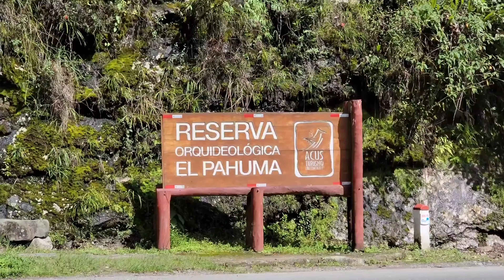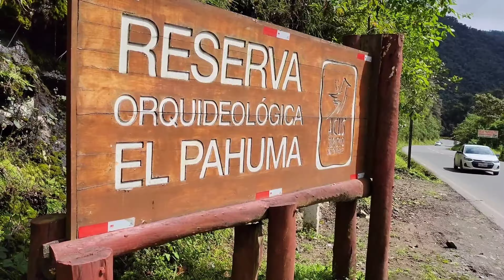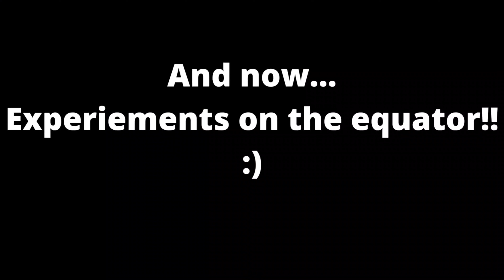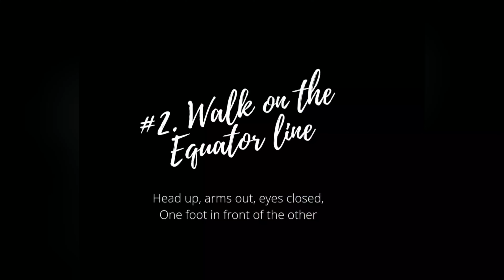EXPLORING ECUADOR | TRAVEL VLOG | FROM THE MIDDLE OF THE WORLD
Our official first day in Ecuador and it was packed full of stuff! sorry for the longer video. Enjoy!